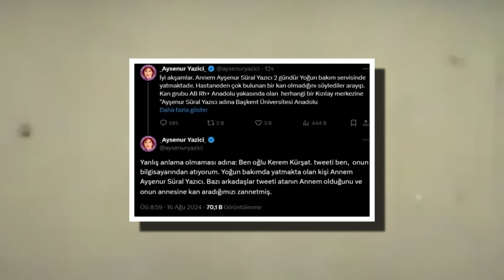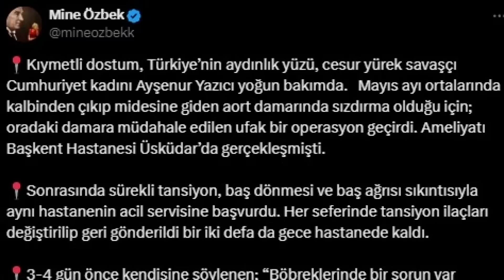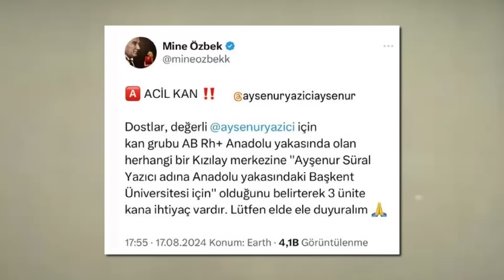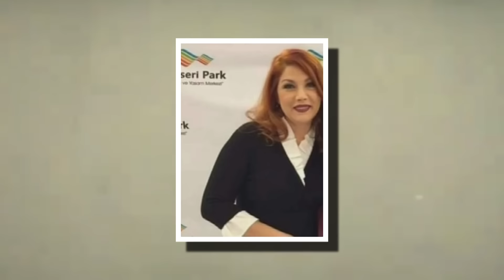Ayşenur Yazıcı Yoğun Bakımda Hastalığı ne? Ayşenur Yazıcı Kimdir?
Tanınmış televizyon sunucusu ve yazar ayşenur yazıcı zor günlerden geçiyor. Yazıcı’nın yoğun bakımda olduğu ortaya çıktı. Oğlu kerem kürşat iyi akşamlar. Annem ayşenur süral yazıcı, iki gündür yoğun bakım servisinde yatmaktadır. Hastaneden çok nadir bulunan bir kan olmadığını söylediler. Kan grubu ab rh+ olanlardan, anadolu yakasındaki herhangi bir kızılay merkezine 'ayşenur süral yazıcı adına başkent üniversitesi hastanesi için' olduğunu belirterek yarın üç ünite kan bulmamız gerekiyor. Annemin hayata tutunması için yardımınıza ihtiyacım var" ifadelerini kullandı. Yanlış anlaşılmaların önüne geçmek için bir açıklama daha yapan kerem kürşat, "yanlış anlama olmaması adına: ben oğlu kerem kürşat. Tweet’i ben, onun bilgisayarından atıyorum. Yoğun bakımda yatmakta olan kişi annem ayşenur süral yazıcı. Bazı arkadaşlar tweet’i atanın annem olduğunu ve onun annesine kan aradığımızı zannetmiş" dedi.
Hastalığının ne olduğu bilinmiyordu. Gazeteci mine özbek kişisel x twitter ve instagram hesaaplarından yaptığı açıklamada ayşenur yazıcının sağlık durumu hakkında bilgi verdi. Özbek şu ifadeleri kullandı: kıymetli dostum, türkiye’nin aydınlık yüzü, cesur yürek savaşçı cumhuriyet kadını ayşenur yazıcı yoğun bakımda.   Mayıs ayı ortalarında kalbinden çıkıp midesine giden aort damarında sızdırma olduğu için; oradaki damara müdahale edilen ufak bir operasyon geçirdi. Ameliyatı başkent hastanesi üsküdar’da gerçekleşmişti.
Sonrasında sürekli tansiyon, baş dönmesi ve baş ağrısı sıkıntısıyla aynı hastanenin acil servisine başvurdu. Her seferinde tansiyon ilaçları değiştirilip geri gönderildi bir iki defa da gece hastanede kaldı.  3-4 gün önce kendisine söylenen; “böbreklerinde bir sorun var hastanede birkaç gün yatacaksın. Önce böbreklerini düzenleyeceğiz ondan sonra da seni tekrar ufak bir operasyona alacağız, yarım saat sürecek bir operasyon böbreğe giden damarın daralmış onu genişletmek için bir balon takacağız.”  Yarım saat sürecek denilen operasyon 7,5 saat sürdü. Doktorun söylediği böbreklerden bir tanesi kan gitmediği için tamamen hiç kan alamıyormuş; onunla zaten hiç uğraşmamışlar. Diğer böbrek yüzde bir kan alabiliyormuş ona giden damarı açıp onu yaşatmaya çalışmışlar. Çok uzun süre açamamışlar, en sonunda açtıklarında da uzun süredir kan gitmeyen böbreğe yeniden kan gittiği için bu sefer damarlar çatlamış onları yakarak kapatmaya çalışmışlar. En son söylenen ise “şu anda böbreğin çalışıp çalışmayacağı ile ilgili bir şey söyleyemeyiz çünkü verilen ilaçlar vesaire nedeniyle test yapamıyoruz. 19 ağustos pazartesi günü test yapılacak ve böbreğin çalışıp çalışmayacağı, ne kadar hasar gördüğü tam olarak o zaman belli olacak.”
Peki kimdir ayşenur yazıcı
Ayşenur yazıcı 13 eylül 1958de  elazığda dünyaya geldi.  Babası necati bey tuğgeneral annesi suna hanımsa ilkokul öğretmeniydi. Bir de kız kardeşi vardı. İlkokulu anadolu’nun çeşitli yerlerinde, ortaokulu paris’te, liseyi ankara tevfik fikret lisesinde, üniversiteyi fransada tamamladı.  Kozmetolojiden ve sinema  sahne sanatlarından mezun oldu. Tabi bunları büyük zorluklar içinde başarmıştı. . Güzel sanatlar fakültesine kayıt olmak istiyordu ama babası izin vermemişti mecbur fransya gitmişti. Postadan ömer görene verdiği röportajda o günlerle ilgili şunları söylemişti: . 1986 yılında güzel sanatlar fakültesi’ne kayıt olmaya gittim, babam izin vermedi. Çünkü okulun duvarları kalaşnof’larla delik deşikti. Bu yüzden fransa’ya gittim. Ailem bana ancak ara sıra 50 veya 100 dolar gönderebiliyordu. Bir memur çocuğunun fransa gibi bir ülkede okuması, bu paralarla olacak iş değildi. Para kazanmanın ne olduğunu yurt dışında garsonluk yaparak öğrendim. Bu yüzden ünlü olmak benim insan olma kanatlarımı silmedi.1976-1980 arası temizlik yaptım, çocuk baktım, köpek gezdirdim, zengin çocukların pantolonlarını ütüledim... 4 yıl da lübnan lokantasında garsonluk yaptım. Hem çalıştım, hem okudum.